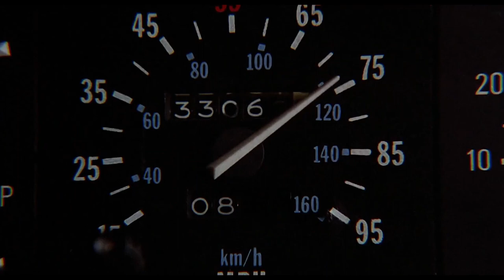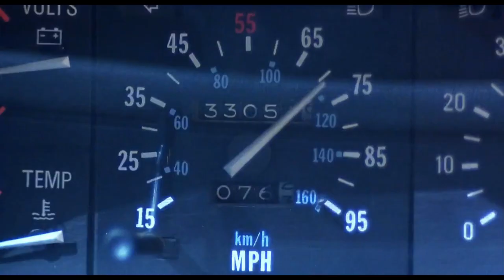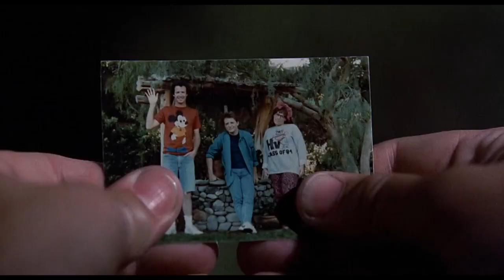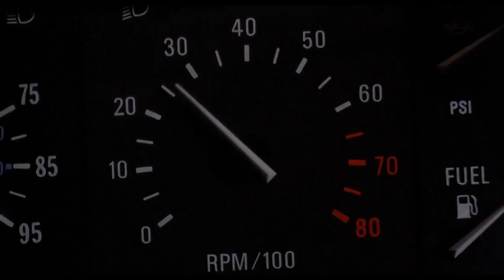BACK TO THE FUTURE: Clocktower Scene Analysis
Why is the Clock Tower scene in BACK TO THE FUTURE so suspenseful?  The scene is a masterclass on how to build tension, and in this video I explain how.